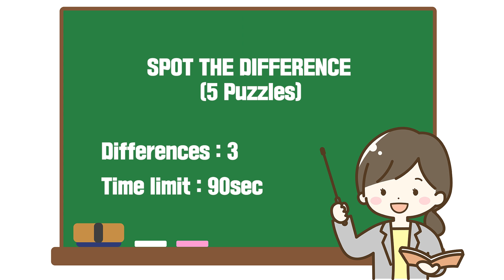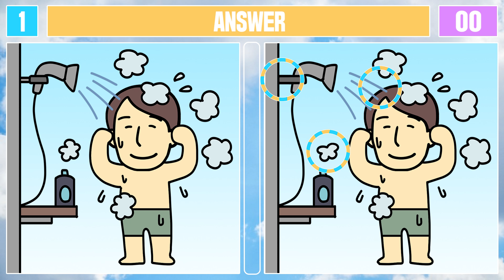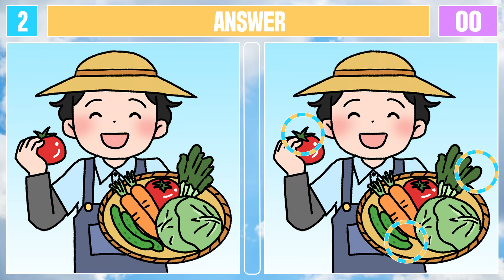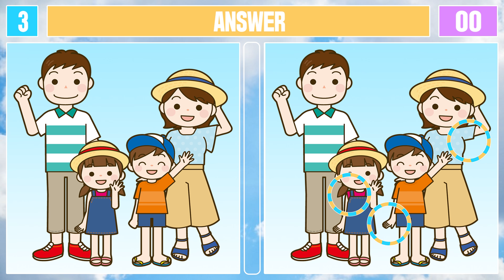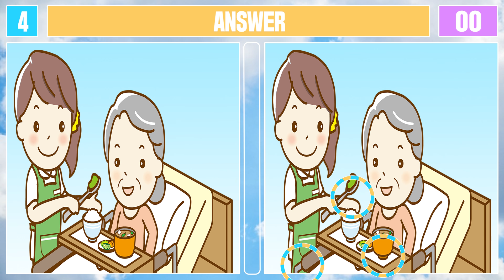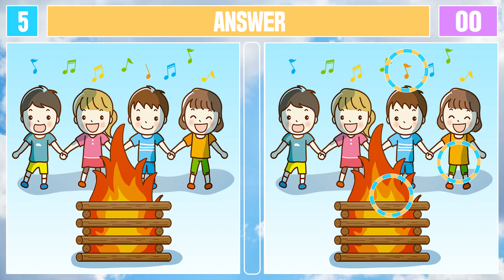Spot The Difference : Can You Find Them All? [ Find The Difference #209 ]